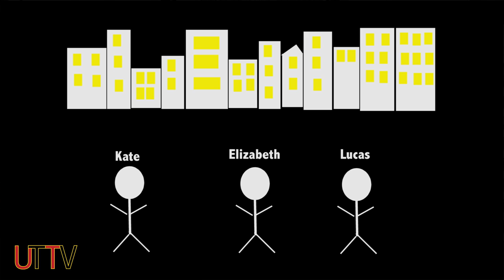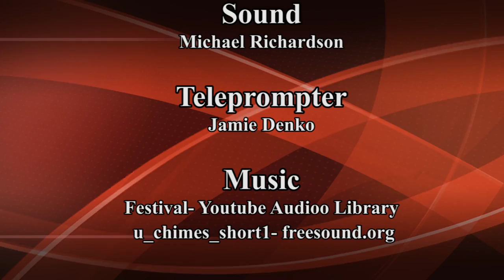Theatre 360 Episode 13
The University of Tampa's television station brings you all the latest news and updates from around campus and much more!